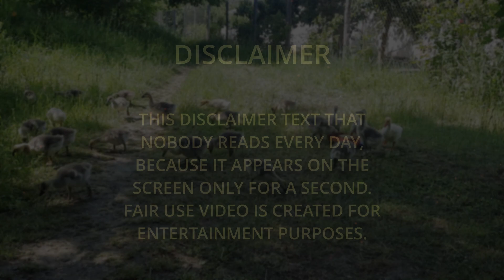21# Twenty first day. Why Is There!? If You Can Learn To Run!!! | Duck | Geese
8# The Seventh Day Of Life Of Goslings And The First Day On A Grass Food

10# Evening Of The Tenth Day. And What Geese Will Be Tomorrow Or The Day After Tomorrow

Tether (USDT)    —      TMmLeg2LwQnZHoqZQe2KAhaDXpENhcBmwj